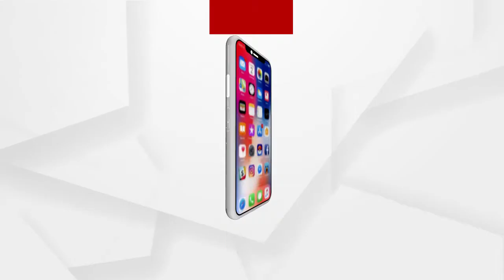କେନ୍ଦ୍ରାପଡାବାସୀ ପ୍ରତିଶୃତି ଅପେକ୍ଷା ପ୍ରତାରଣା ଅଧିକ ପାଇଛନ୍ତି...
କେନ୍ଦ୍ରାପଡାବାସୀ ପ୍ରତିଶୃତି ଅପେକ୍ଷା ପ୍ରତାରଣା ଅଧିକ ପାଇଛନ୍ତି. ସବୁ କଥା ସବୁବେଳେ ମିଛ ପ୍ରମାଣ ହୋଇଛି